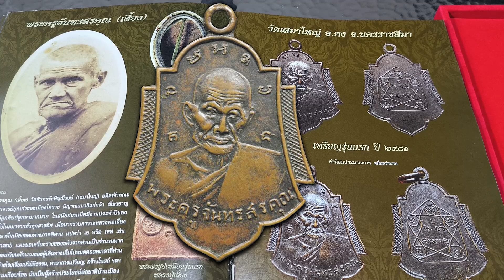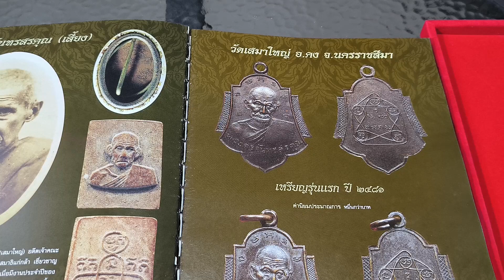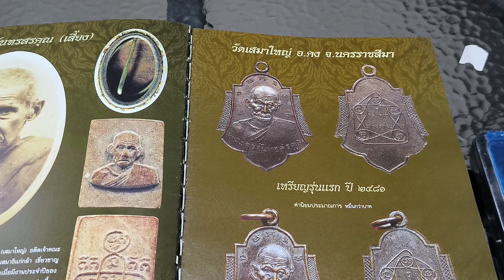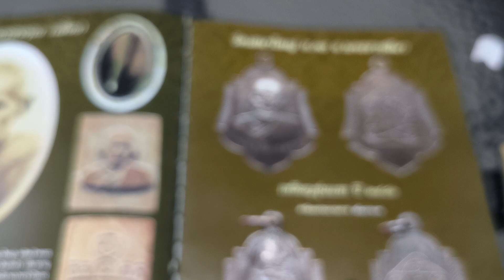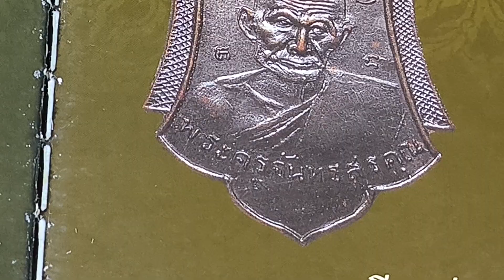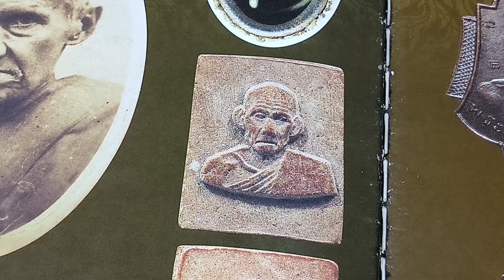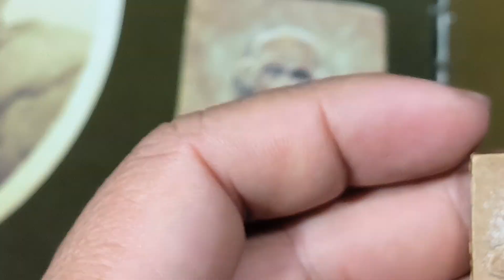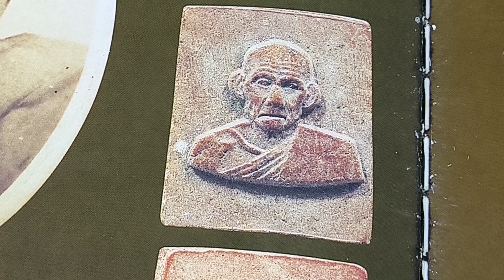หลวงพ่อเสี่ยง วัดเสมาใหญ่ อ.บัวใหญ่ จ.นครราชสีมา EP1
หลวงพ่อเสี่ยง วัดเสมาใหญ่ อ.บัวใหญ่ จ.นครราชสีมา